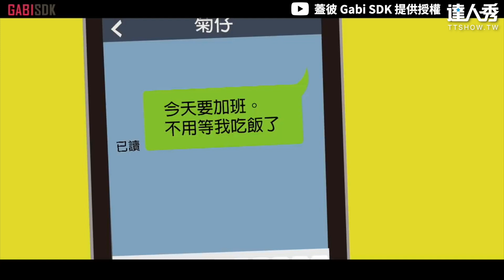【寫實短劇曝出打拼青年心聲 男友超廢結局逆轉感動網！】｜@gabisdk5229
結局好感人哦😭 (仙女編)